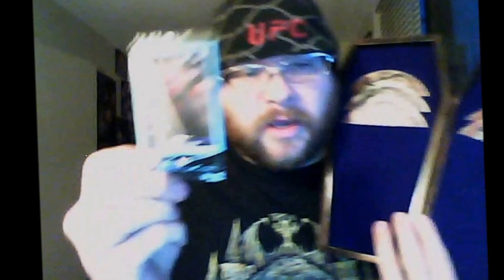The Undertaker 21-1 RIP The Streak DVD Review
4 days away from The Show of Shows i review some of my favorite DVD's